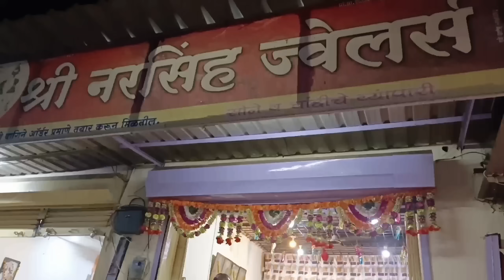भैयासाठी काय gift🎁घेतल🤔राखी पौर्णिमेची खरेदी केली🛍️पाणी पूरी पार्टी with family👉 भावासोबत shopping🤗